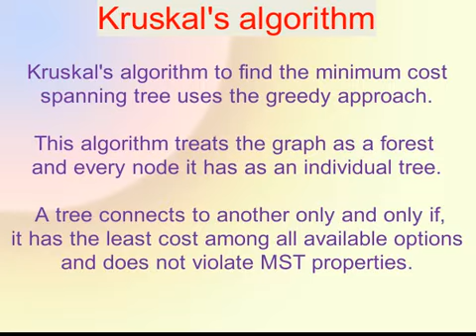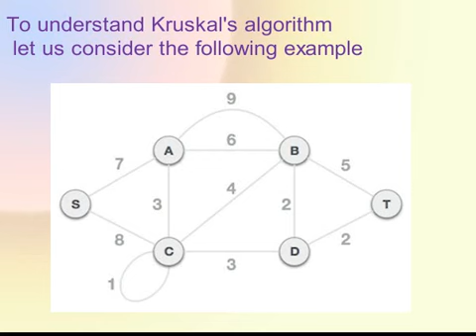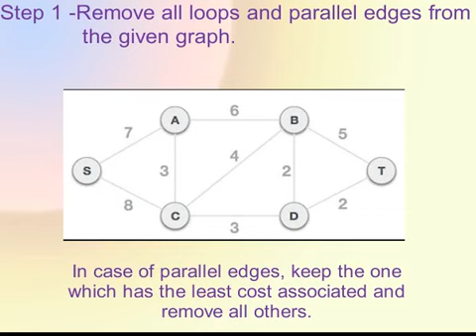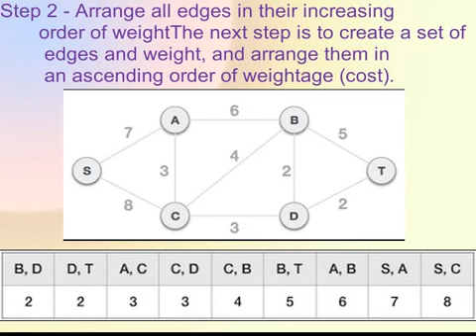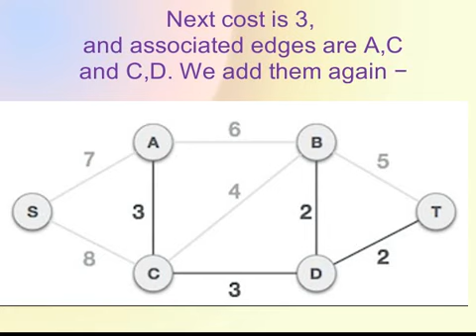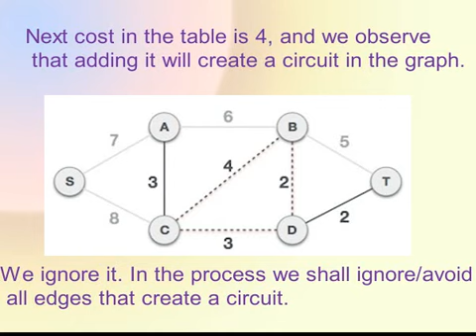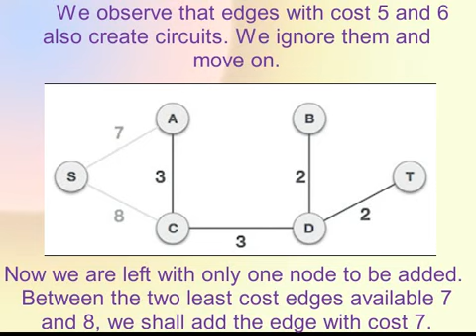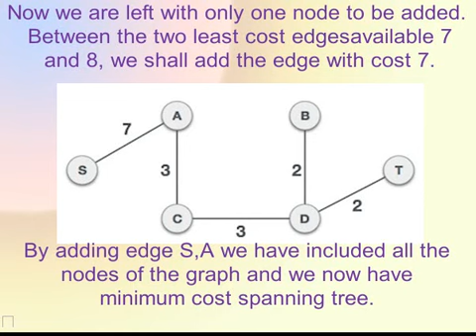DS - 13 Kruskal's Algorithm in data structures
GRK Institution in online